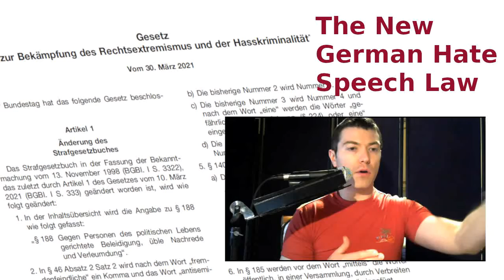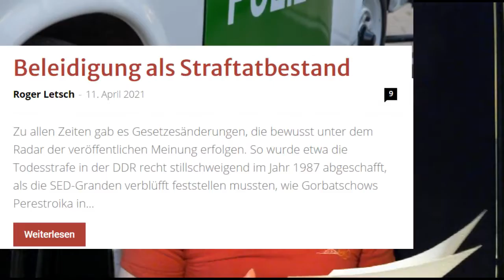The New German Law To Combat Right-Wing Extremism and Hate-Crime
This month the new hate speech law came into effect. I had made already a video on its limited impact because of its collision with the data protection laws (title: Germany's vapid fight against speech). The user data on the internet remains rather well protected. In this video I'm talking about the changes to the speech laws themselves where had been altered by the new piece of legislation.

(The other references are mentioned inside the text and are found in the StGB.)